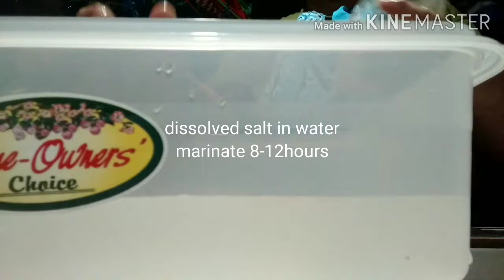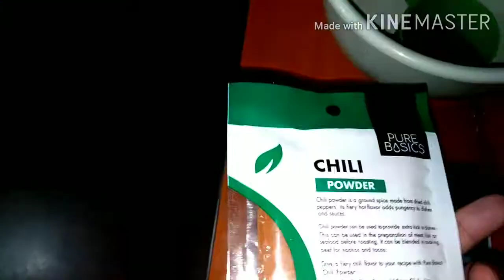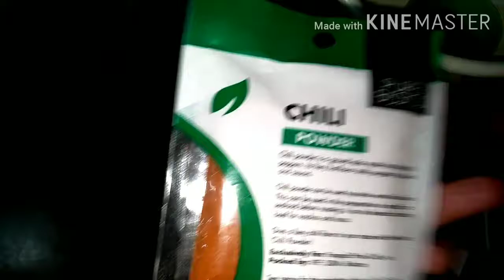KIMCHI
from 2 youtubers where i copied the recipe, THANK YOU PO.

although failure ang una kasi too spicy ang nagamit kong chili powder.
Naayos pa namn dhil sa isa png kinopyahan ko , imbes na itapon kc di kayang kainin dhil level 20 ata ang anghang,nasolusyonan ko pa.
Hindi po lahat ng kinokopya/ginagaya  natin sa youtube ay sasakto din sa ginagawa natin kya mas makabubuting TIKMAN MUNA NATIN...bago pa masayang ang ginawa natin.

ingredients

1 kilo nappa cabbage / baguio pechay
1 cup raddish
3/4 cup carrot
1tbsp ginger
1pc onion white
8cloves garlic
1/4 cup fish sauce
1/4 cup salt-pambabad sa pechay baguio
1 1/2 cup water - pambabad sa pechay baguio
1/4cup glutinous rice flour
1/2 cup spring onion/ dahon sibuyas
1/4 cup white sugar

3/4 cup korean chili powder( i used chili powder from puregold super anghang po, bicolana ako pero hindi ko kinaya ang 1 cup, dapat 1/4 cup lng or 1 pack lng po, mas mabuting tikman nyo po muna bago sundin ang measurements mula sa kinokopyahan nyo.